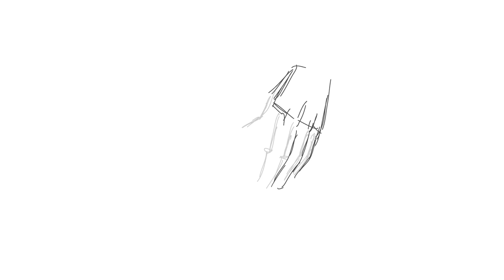How to Draw Hands - Step by Step for Beginners - ASMR